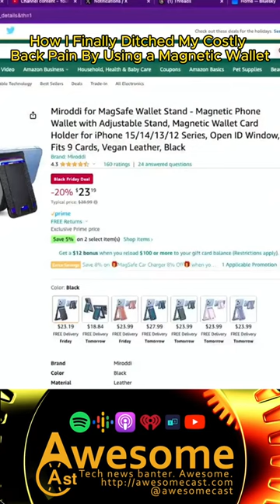How I Finally Ditched My Costly Back Pain By Using a Magnetic Wallet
More at AwesomeCast.com

What caused my back pain?
What wallet helped relieve my back pain?
How was I able to solve my back pain issue?